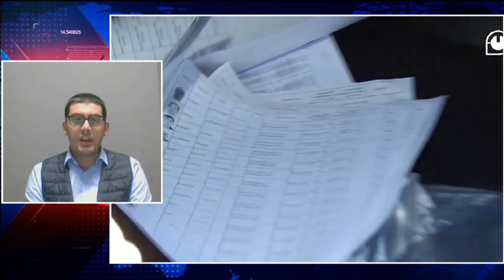„ქართული ოცნება“ უკვე არჩევნებში გამარჯვებას ზეიმობს